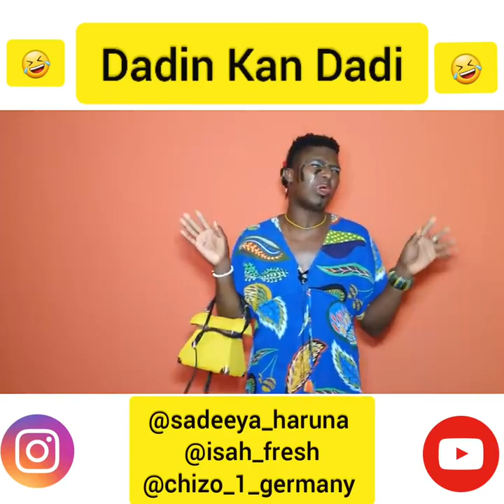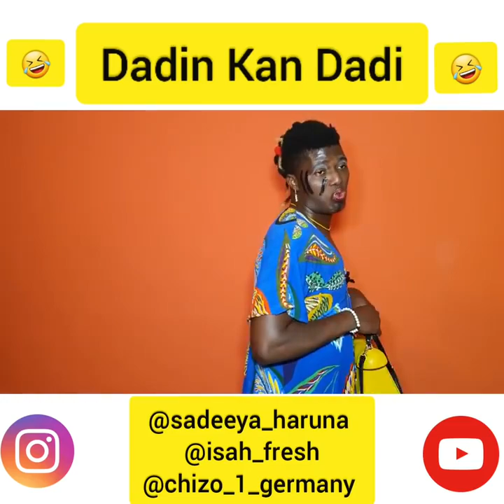safara u da sadiya haruna sun dauki shawarar babulaye ta sanya hannu a wando maza kafin aure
Hausatv#tsakargida#hamisubreka#mazaje#sirrinkuau#tuggunsoyayya#sirrinkyau Awa24 arewa24 usa comedy clip documentary # movie